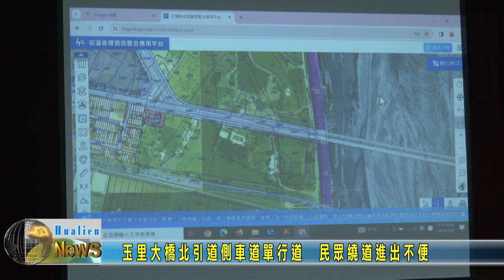20240111 03 玉里大橋北引道側車道單行道 民眾繞道進出不便